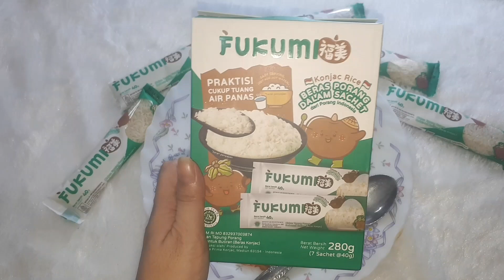RESEP NASI GORENG BERAS PORANG FUKUMI ricekonjac Mudah dan Enak | VTJ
Resep Nasi Goreng Beras Porang FUKUMI |Mudah, Sederhana dan Enak!

Hi, Guys!
Skuy masak nasi goreng dari beras porang fukumi. Udah pernah cobain belum?
Harus cobain resep aku yak, yuk simak di video..